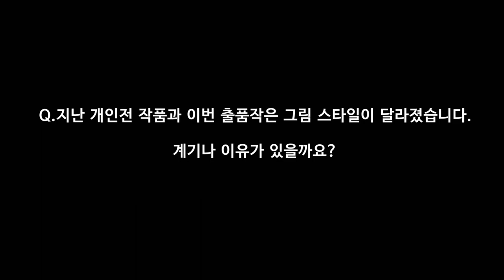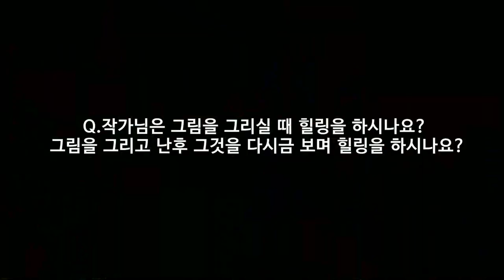화랑미술제 곽윤정 인터뷰 YUN-JUNG KWAK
KWAK YUN JUNG
b.1973
Artist Kwak was graduated from St. Petersburg State Repin Academy of Fine Arts in Russia and samgmyeong Univ in Seoul, Korea.
She loves drawing when she was young, and decided to study realism painting in Russia. At that time, she spend the lovely and romantic snowing times in Russia.
Eventhogh it was very cold days, she spent good memoriable time with friends who studied together.